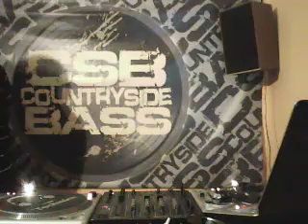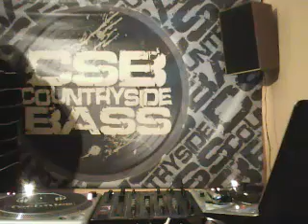2013 09 20 CsB radio str Mix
Old DnB Mix